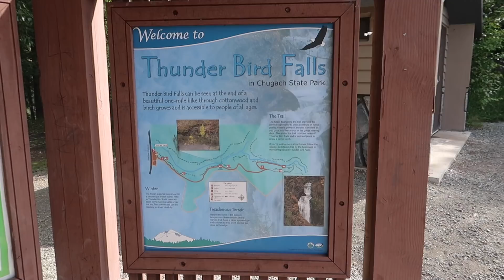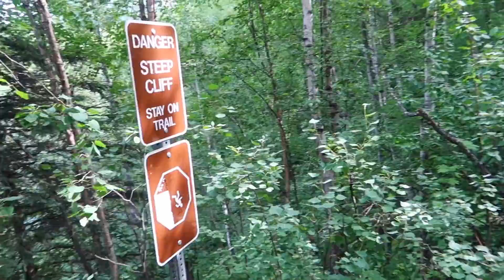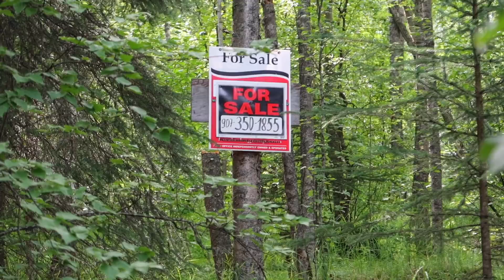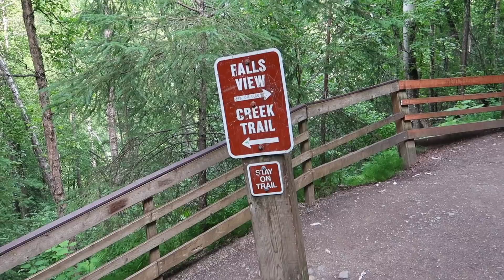THAT WAS A BAD IDEA!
Welp, I probably won't be doing that again next the time we're at Thunderbird Falls. Still enjoyed our time though!
*COLLECT MOMENTS, NOT THINGS*
OUR GEAR:
Vlogging camera •
Vlogging tripod •
Camera LensPen •
Screen Protector •
SD Memory Card •